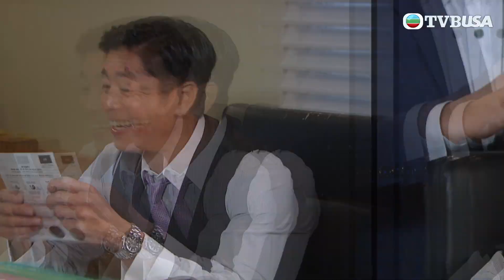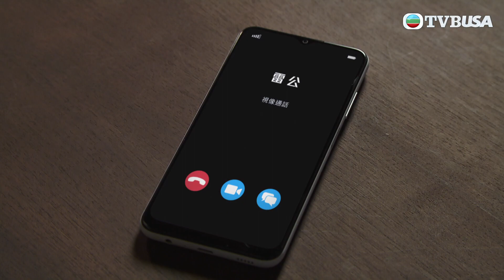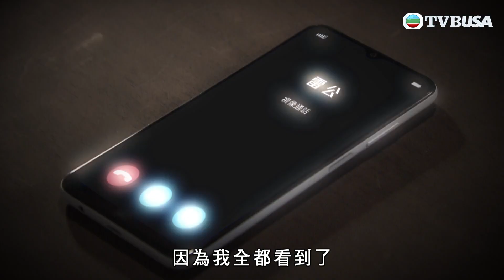愛．回家之開心速遞 第1740集 | 替身遊戲，遇綁匪？｜處境喜劇｜港劇｜爆笑｜劇集｜愛情｜TVB港劇精華｜喜劇｜電視劇｜羅樂林｜劉丹｜林淑敏｜許家傑｜張景淳｜呂慧儀 ｜周嘉洛